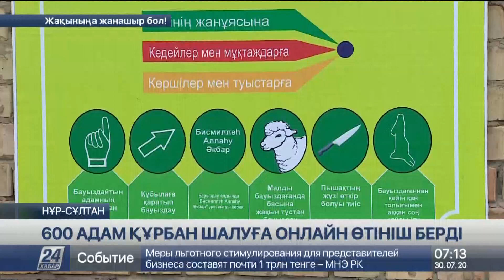Онлайн құрбан шалу: әрбір сойылатын малдың етіне үш мұқтаж адамнан сұраныс түскен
Биыл Құрбан айт мейрамы бұрынғыдан ерекше. Оған елде енгізілген карантин режимі себеп болғаны белгілі. Ниет білдіргендердің өздері барып, малды таңдай алмайды. Себебі барлық мал базарлары жабық. Мәселені шешу үшін діни қауымдастық өкілдері  Qurban2020.kz сайтын ашты. Мұнда онлайн өтініштер бүгінге дейін қабылданды. Қызметтің бұл түрін барлық өңірлерде 600-ге жуық адам пайдаланды.